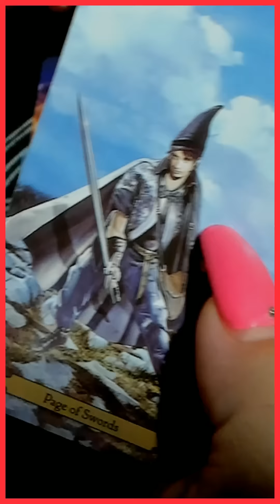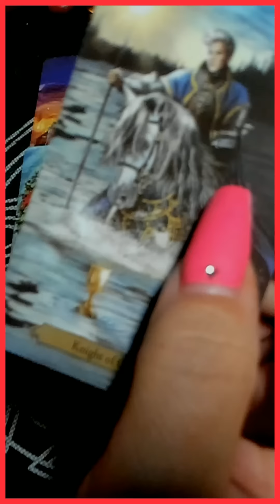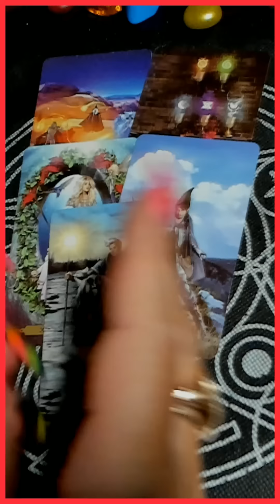КТО СПЕШИТ В ВАШУ ЖИЗНЬ? таро сегодня/на любовь/на будущее